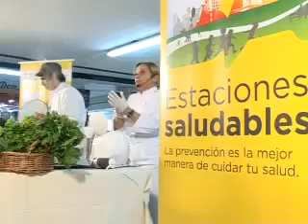Campaña de prevención: "Cocina Saludable"- María Eugenia Vidal (2012)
30 de Julio de 2012.